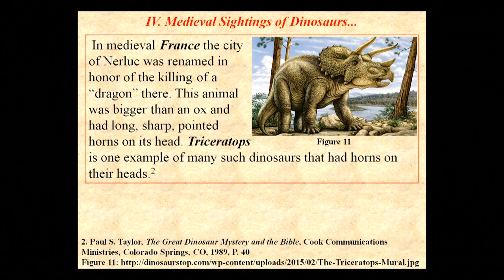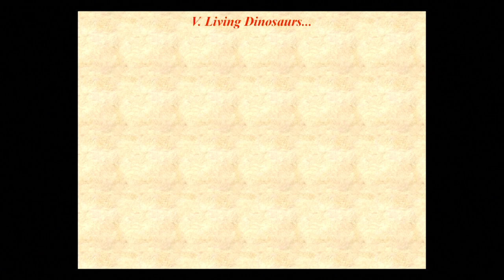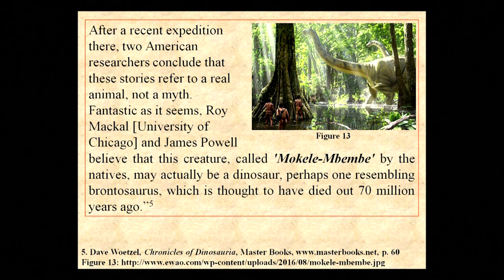Medieval Sightings of Dinosaurs